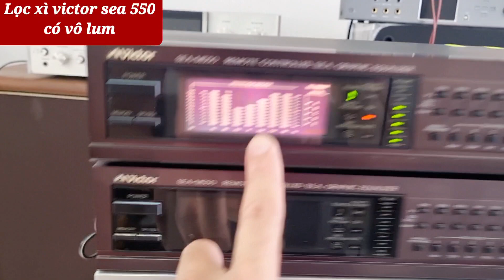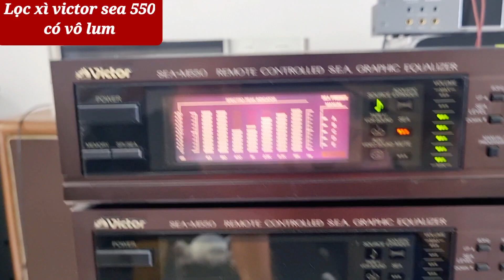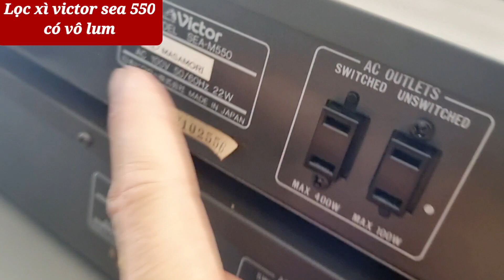Lọc xì nhật 2.8tr bao cước quá hay . phạm thức audio . 0972192087